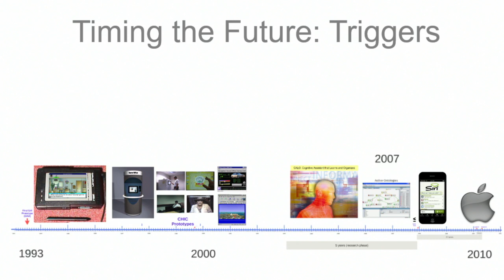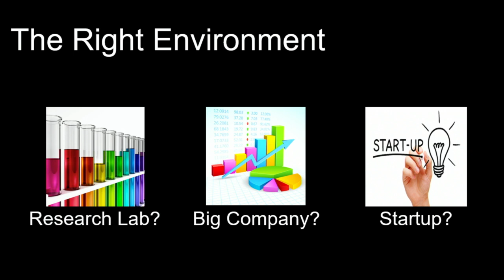Building practical AI systems - Adam Cheyer (Strata + Hadoop World 2016)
As a technical founder at Siri, Sentient, and Viv Labs, Adam Cheyer has helped design and develop a number of intelligent systems. Drawing on specific examples, Adam reveals techniques he uses to maximize the impact of the AI technologies he employs.